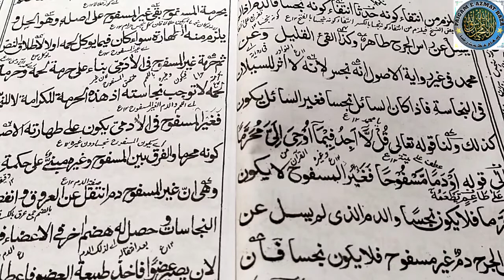شرح وقایہ درس(١١)قیے کا مفصل بیان۔محمد عظمت رضا رضوی نظامی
السلام علیکم ورحمتہ اللہ وبرکاتہ امید کے آپ  بخیر ہوں گے۔۔۔
شیخ الحدیث جامعة الرضا فاطمۃالزھرا اون سورت گجرات